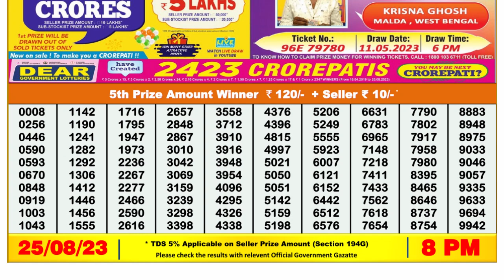Dear Lottery Sambad 8pm today 25.08.23 Nagaland State Lottery Result